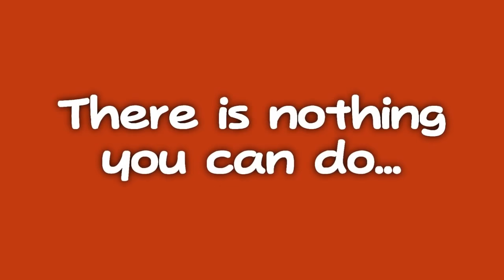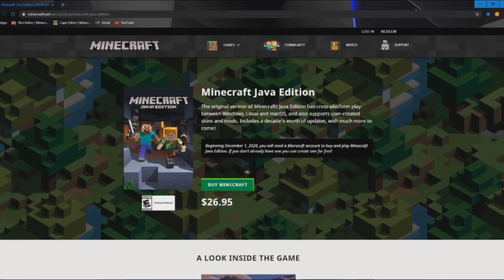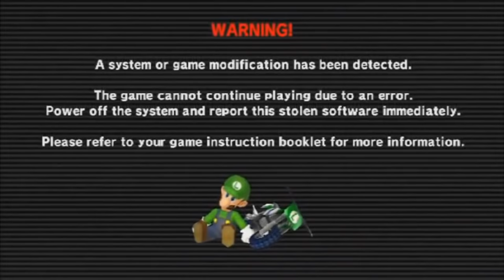Anti-Piracy Screen Games (Part 2)